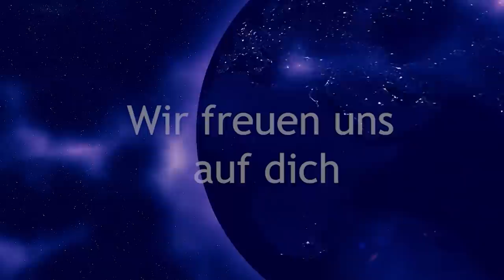❓ Hast du das auch ❓💎 Symptome der 5. Dimension 💎 Räte des weißen Lichtes 💎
❓ Hast du das auch ❓💎 Symptome der 5. Dimension 💎
Wir befinden uns in der Aufstiegsphase. Welche Symptome gibt es und was du dagegen tun kannst. Die Räte des weißen Lichtes geben uns eine Botschaft und dehnen deine Erwachenskraft aus.

Monika Cardinal
IBAN: DE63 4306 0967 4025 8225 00
BIC: GENODEM1GLS